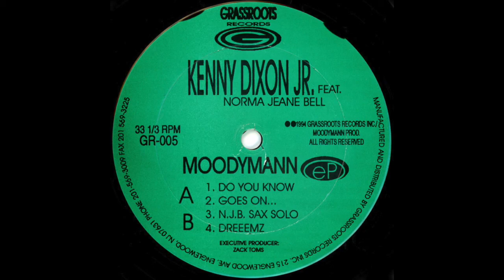Kenny Dixon Jr. Feat. Norma Jeane Bell - Goes On... (1994)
Grassroots Records ‎– GR-005
(1994)